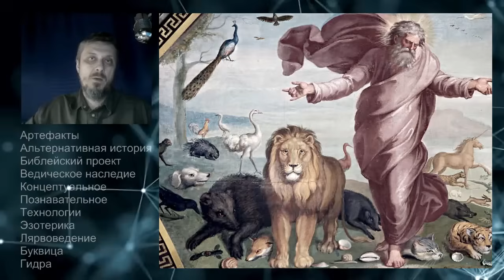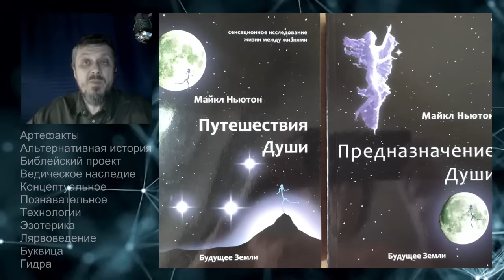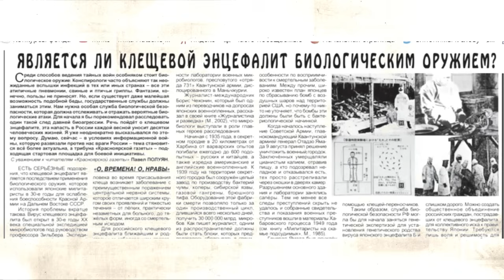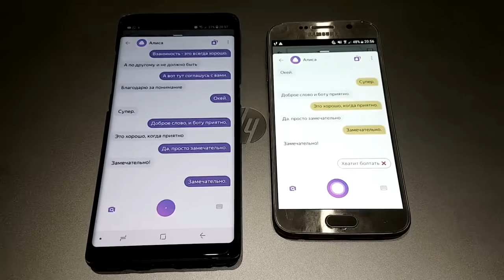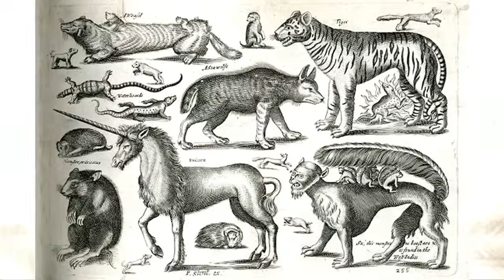Кто создал организмы – бог, природа или команда биоинженеров? Примеры, факты, доводы и версии.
Кто создал животных, насекомых, птиц, растения – у религии и науки есть свои точки зрения, доводы их непререкаемы, и все они, разумеется. отвергают, что над всем этим разнообразием трудятся конкретные инженеры, имеющие возможность творить жизнь в материальном мире и развивать её.
Казалось бы, разница не большая – доказать-то нельзя ни то, ни другое, однако такая точка зрения дает возможность разобраться каким образом эти биоинженеры создают жизнь, чтобы этому можно было реально научиться, а может и установить связь с этими не зримыми пока для нас существами.